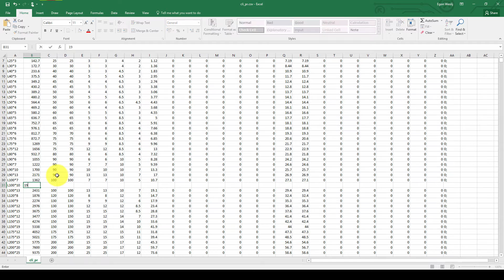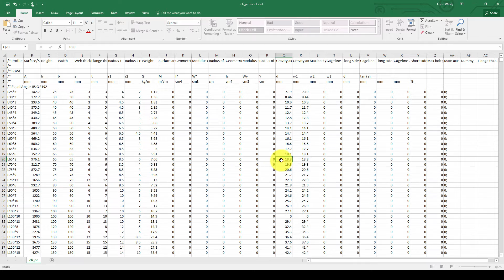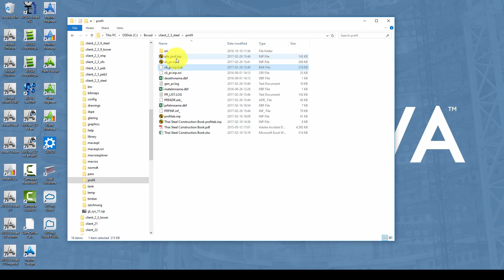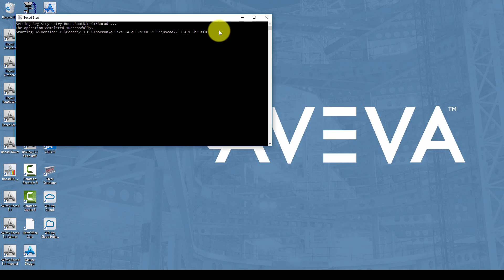FAQ 025 - AVEVA Bocad - Add new profile to catalogue [with captions]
Here's a video on how to add a new profile to the profile catalogue using MS Excel